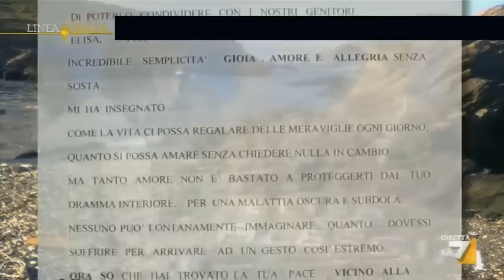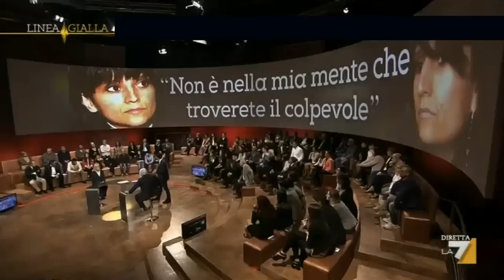Alberto - Ringraziamento pubblico di RQI e Marco Fincati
Vedi la Testimonianza di Alberto su La 7
Il ringraziamento pubblico al metodo Rqi ed al Suo ideatore Marco Fincati.
Una delle situazioni peggiori che ad un essere umano possa accadere nella vita.
Anche in questi casi puoi sempre